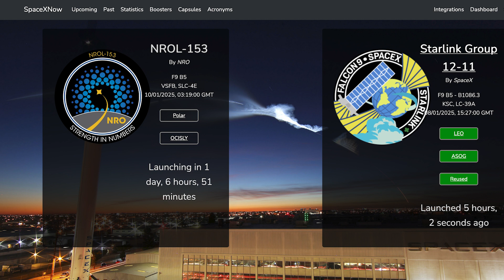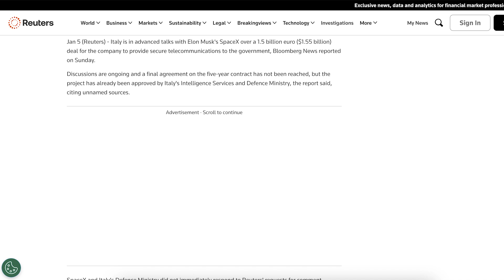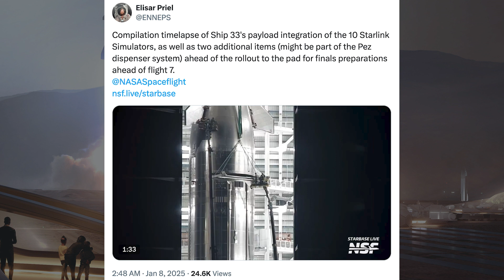SpaceX Starship Updates! Starship Flight 7 Launch Delayed to Next Week! TheSpaceXShow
Welcome to the latest SpaceX Starship updates video from TheSpaceXFans. We have a couple of launches and other related updates to take a look at for the standard SpaceX news. Over in Boca Chica, there is nothing to take a look at but there’s been Starship fFlight 7 delayed to next week! Sit back and enjoy!

Sources / Accreditations:
SpaceX. Starlink Mission. X. SpaceX. January 6, 2025.

SpaceX. Starlink Mission. X. SpaceX. January 7, 2025.